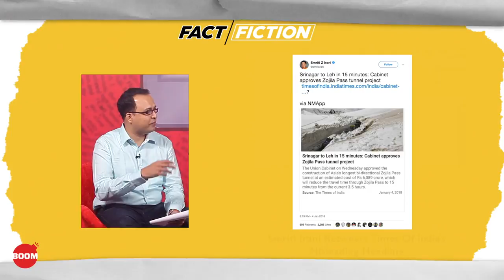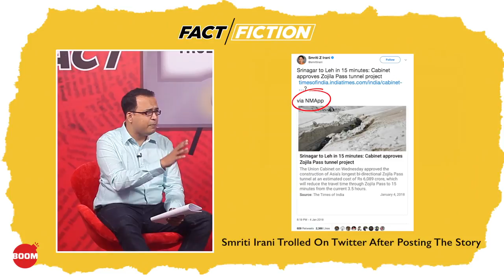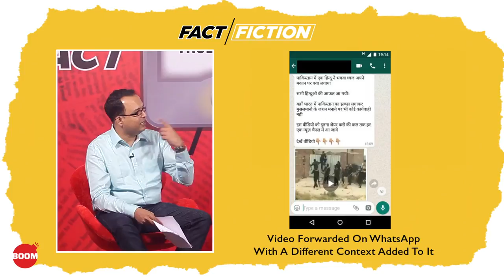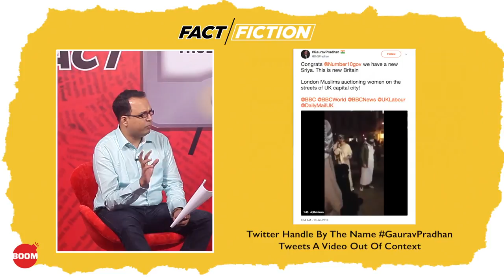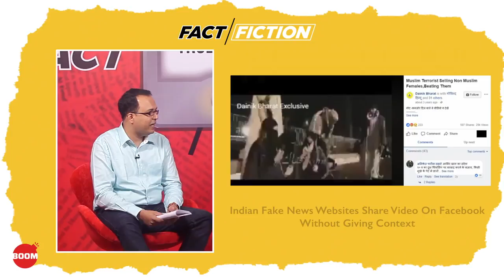Fact Vs Fiction: Smriti Irani’s Goof-Up, Video Of Fake Currency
Can The Distance Between Srinagar And Leh Be Travelled In 15 Minutes? Was A Hindu Family Attacked By Pakistani Police?

Watch Suyash Barve & Jency Jacob discuss the fake news stories in the last one week and how you can spot them on social media.